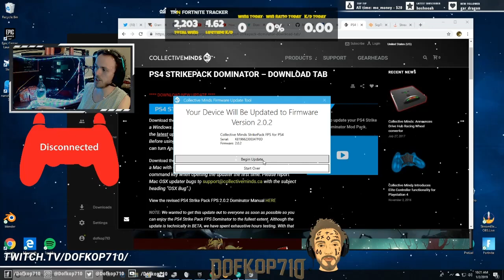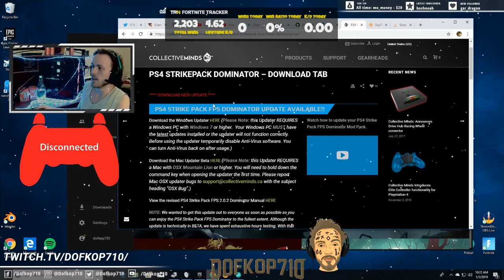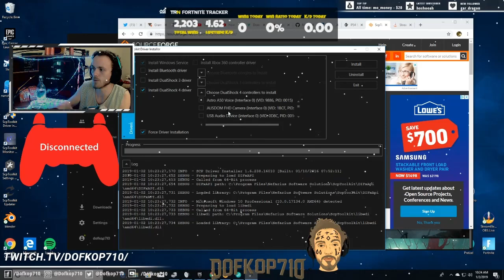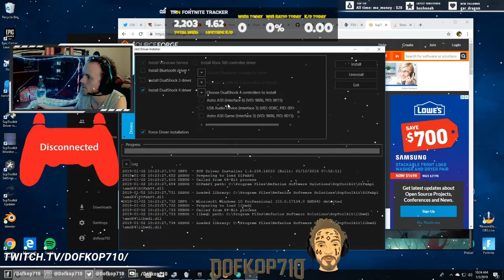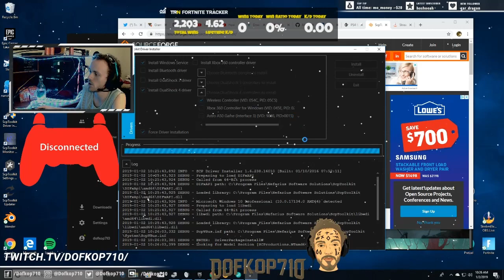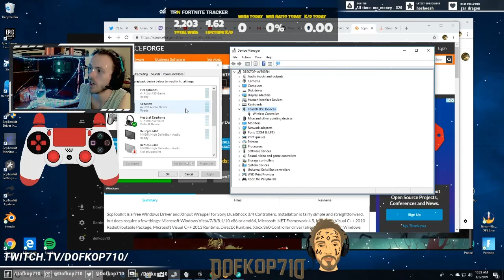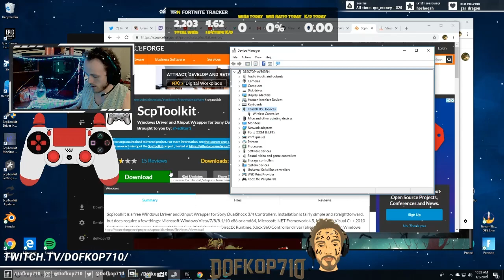(UPDATED description SERIES 2) How to use your fps dominator strikepack (ps4) on your PC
TOUCHPAD FIX!!
Remove strikepack from controller but keep plugged into computer, and iopen the config tool and go to the controller icon. Switch touchpad with whatever button you want to map it to and save. Basically the computer can't read the touchpad but you can click it and tell the computer you are hitting triangle for example. Goodluck guys!

Here is the download link for the scp toolkit.

NOTES:
Please remember to restart your pc (sometimes multiple times) and unplug and re plug in your controller/dominator attachment. Also disable your audio playback and recording through the usb device (wireless controller) being used and update your strikepacks firmware.